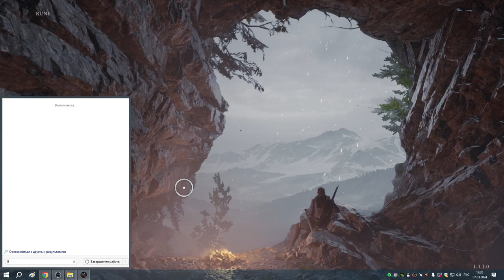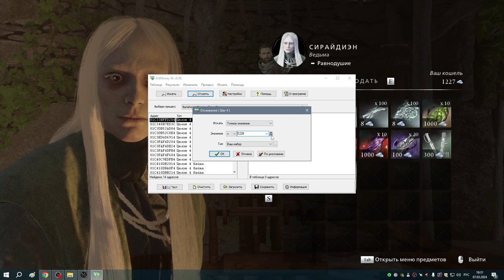12 Искательница и Ведьма из болот